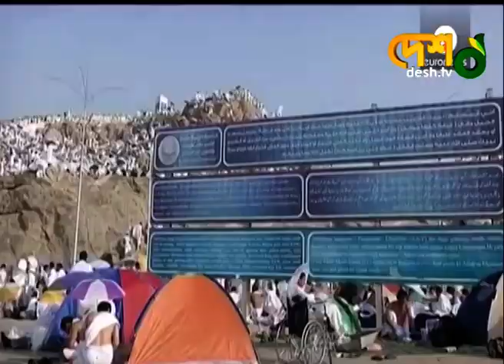শুরু হলো পবিত্র হজের কার্যক্রম | HajjStart | SaudiHajj | MakkaHajj | SaudiArabia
সৌদি আরবের মক্কা নগরীতে কাবা শরীফ তাওয়াফের মধ্যদিয়ে শুরু হলো পবিত্র হজের কার্যক্রম। বাংলাদেশসহ বিশ্বের বিভিন্ন দেশ থেকে আগত ১০ লাখ মুসল্লি হজ পালনে মক্কায় সমবেত হয়েছেন।

»» Office Address:
42, Shaheed Sangbadik Selina Parveen Sarak, Malibag 1217 Dhaka, Dhaka Division, Bangladesh